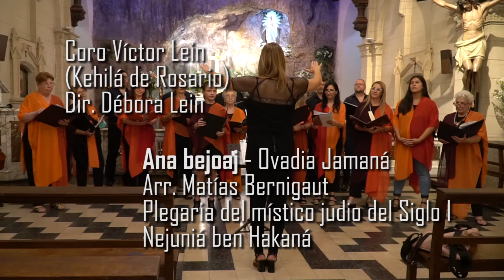Coro "Víctor Lein" - Ana bejoaj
Ovadia Jamamá; Arr. Matías Bernigaut
Plegaria del místico judio del siglo I, Nejuniáben Hakaná
Mes de la música en Lourdes.
Ciclo de Conciertos por la Paz
Rosario, 30/11/2021